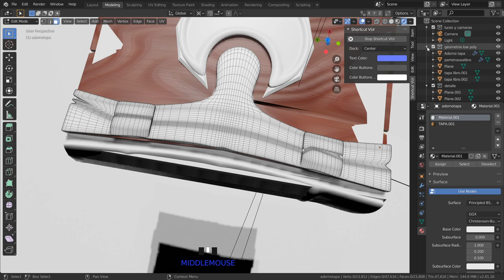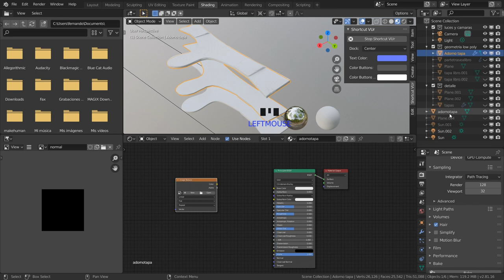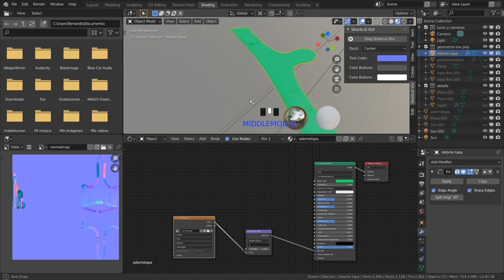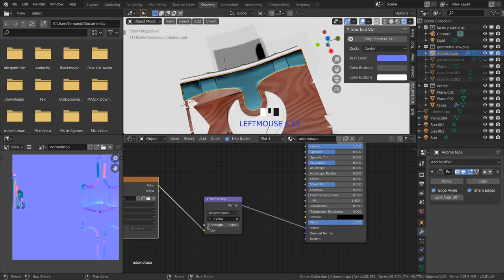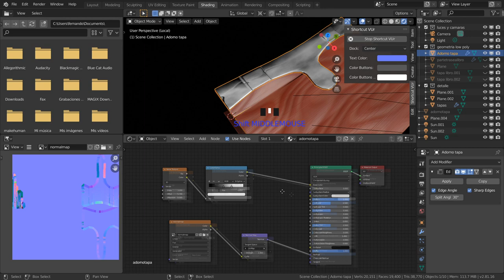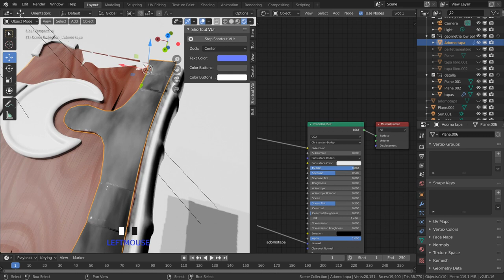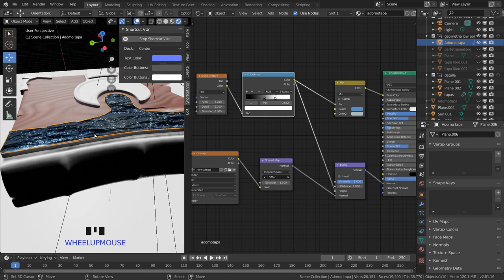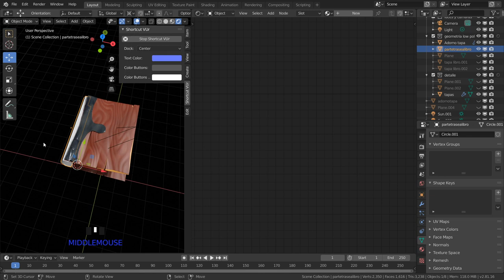Blender 2.81 curso español parte 4**uv alto detalle "unwrap"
Con blender 2.81 vamos a trabajar con las uv para sacar detalle de un modelo que tiene gran cantidad de detalles, hacemos un bake luego proyectarlo en un modelo con pocos polígonos para que pueda ser exportado a un motor de videojuegos.
Curso completo de modelado y texturizado parte cuatro.